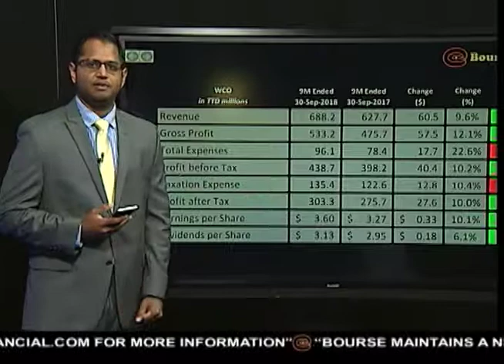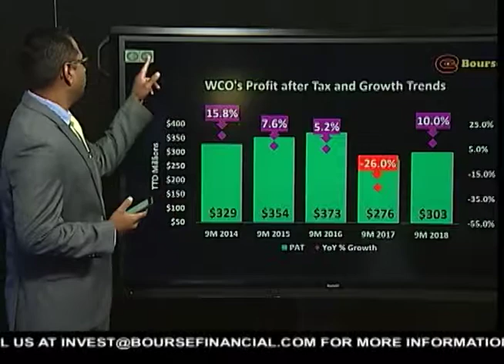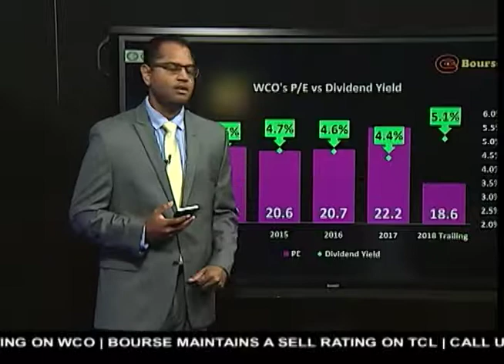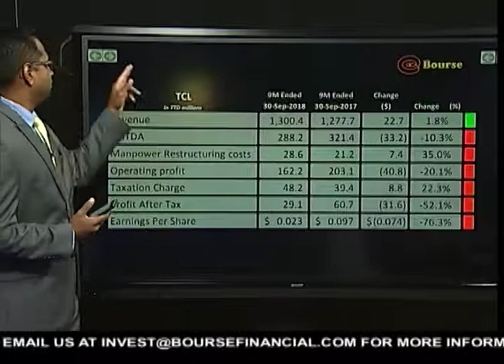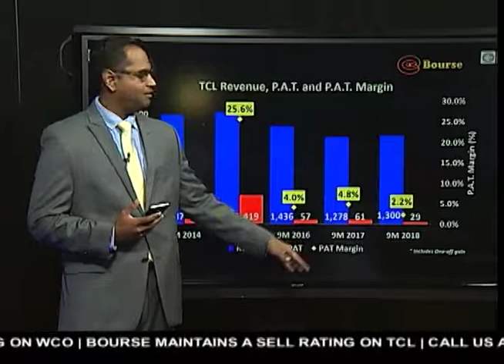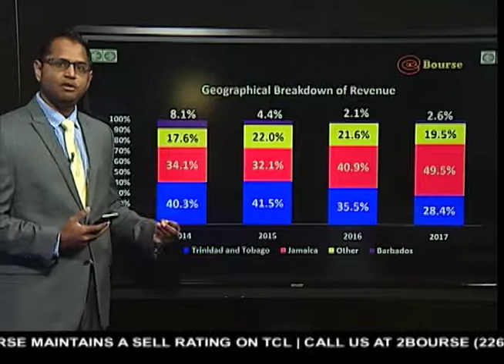Bourse Report | 10.29.2018 | WITCO Recovers, TCL Lower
On this week's Bourse Report, Sarodh reviews the performances of The West Indian Tobacco Company Limited (WCO) and Trinidad Cement Limited (TCL) over the first nine months of 2018.  While both stocks reported higher revenue, they fared differently with respect to earnings growth. We take a closer look at the results and provide an outlook.